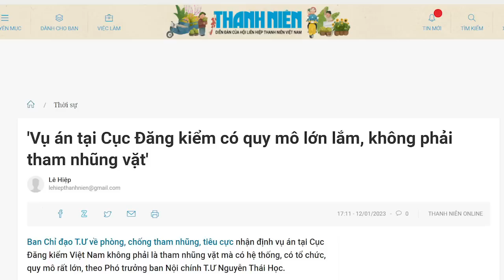Đầu Năm Mão, nhà đá mở cửa đón quan to, điểm mặt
Có thể có thỏa thuận để từ bỏ chức tước giữa ông Nguyễn Xuân Phúc và ông Nguyễn Phú Trọng. Tuy nhiên, dù có thỏa thuận không truy tố bà Thu, thì ông Nguyễn Xuân Phúc cũng khó mà an tâm. Bởi ông Nguyễn Phú trọng rất khó lường.